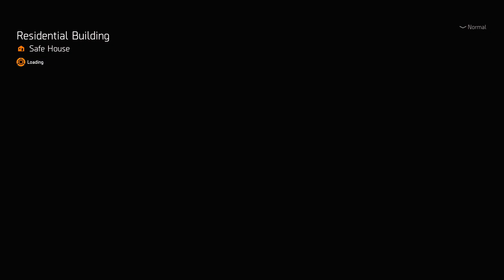The Division 2 (PC, Ultimate) Walkthrough Part 255 / Control Point: Brooklyn Bridge [1080p, Ultra]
Takeover starts around 2:05